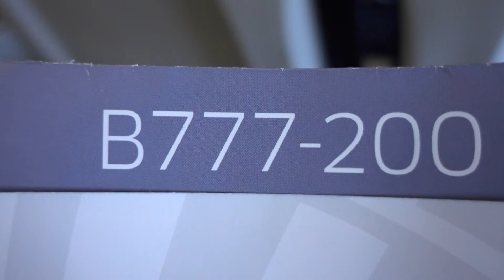Aruna & Hari Sharma boarded United UA935 at Munich Airport for Chicago ORD, Apr 19, 2018